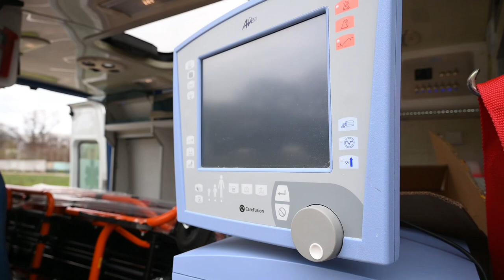В Одесу прибула допомога із міста - побратима Клайпеди